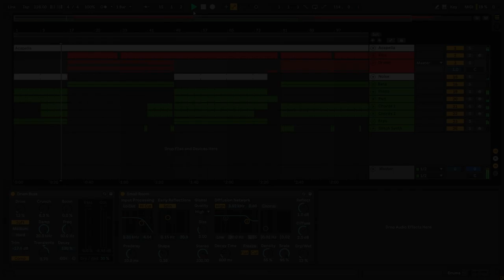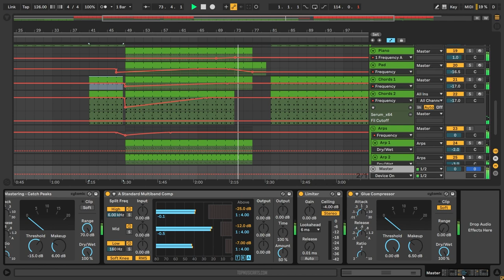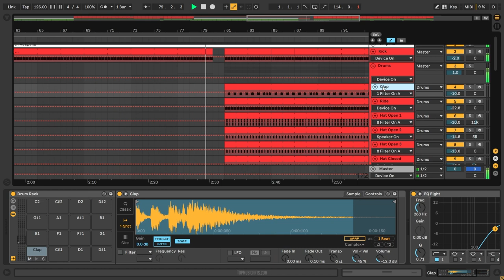Genix & flowanastasia - Lights, Sound, Camera, Action (Ableton Remake)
💻 This version of "Lights, Sound, Camera, Action" by Genix with flowanastasia, was created in Ableton Live. You can see how to work with instruments and samples and learn how to set up settings, parameters, automatizations, plugins, audio signal routing, and more. All mixed and mastered, ready for use.

⚙ Template Specifications ⚙
📌Time Length: 3:37
📌Genre: House